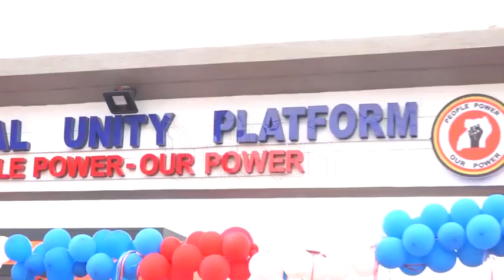NUP unveils new headquarters